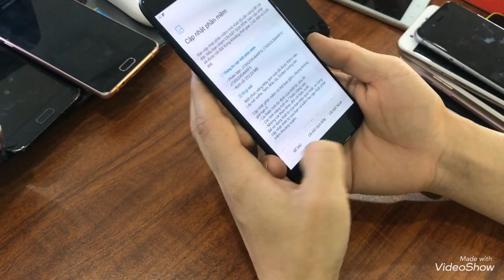Top điện thoại cũ giá rẻ cấu hình mạnh đáng mua nhất lúc này